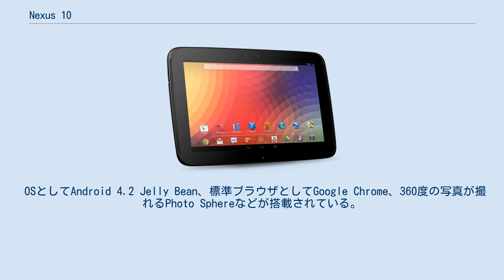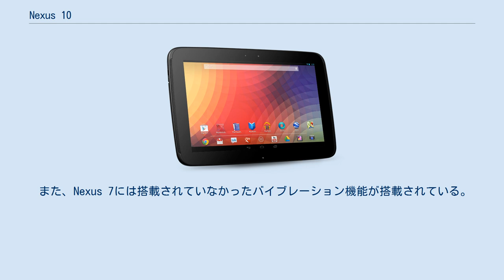Nexus 10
Google Nexus 」 Nexus 10 ■テンプレート / ■ノート ■ウィキプロジェクト Nexus 10（ネクサス テン）は、Googleが販売するNexusシリーズのAndroidタブレットである。
製造はサムスン電子が担当している。
数か国で2012年11月13日に発売された。
日本でも11月13日に発売予定だったが、延期され、2013年2月5日に発売された。
 Googleのエリック・シュミットによって2012年10月29日にNexus 4、Nexus 7の32GBモデルとともに発表され、11月13日（アメリカ時間）に数か国で発売された。
 OSとしてAndroid 4.2 Jelly Bean、標準ブラウザとしてGoogle Chrome、360度の写真が撮れるPhoto Sphereなどが搭載されている。
 CPUにARMアーキテクチャのCortex-A15をベースにサムスン電子が製造しているExynos 5250が搭載されている。
 液晶パネルには解像度2560×1600 px、10.055インチのIPS液晶が搭載されている。
同時期に販売されているiPad3のRetinaディスプレイの264ppiを上回る300ppiであり、10月29日に発表された際は「地球一高解像度のタブレット」とされていた。
 また、Nexus 7には搭載されていなかったバイブレーション機能が搭載されている。
 Nexus 10のモデルは以下の価格で販売されている。